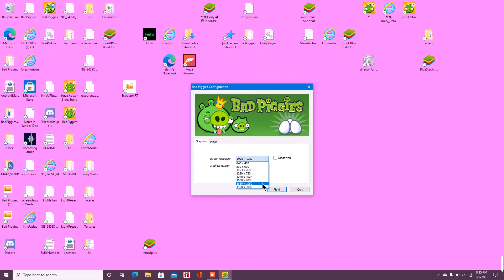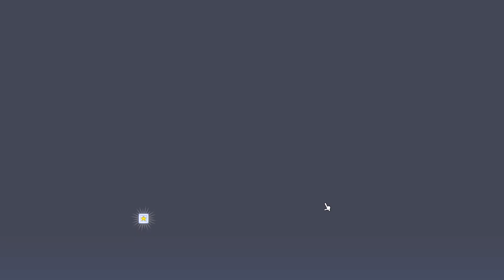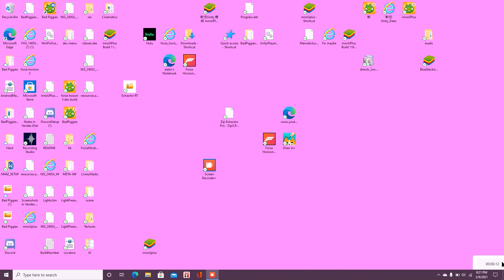bad piggies and friends